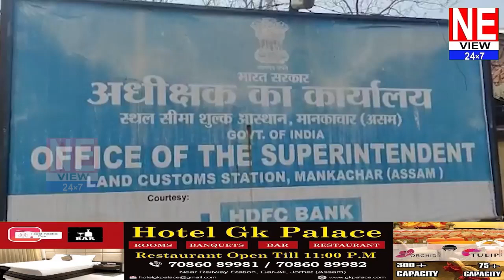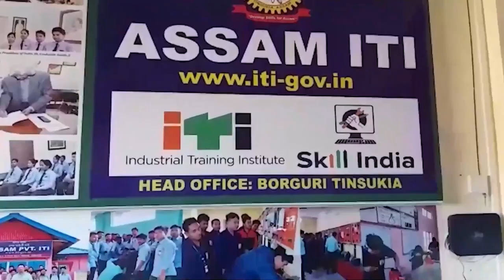🛑 মানকাছাৰত জব্দ বৃহৎ পৰিমাণৰ ভাৰতীয় জালনোট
🛑 ৪৫ বি এন বি এছ এফৰ জোৱানে জব্দ কৰে ২ লাখ ২৪ হাজাৰ টকাৰ ভাৰতীয় জালনোট